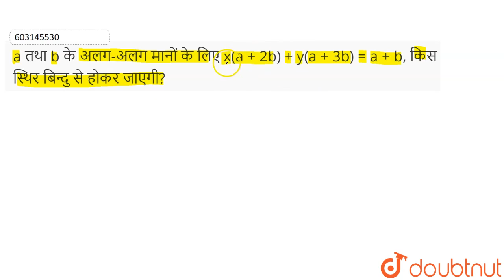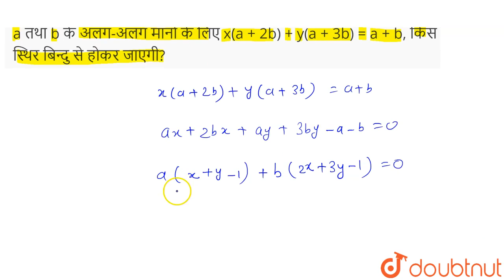a तथा b के अलग-अलग मानों के लिए x(a + 2b) + y(a + 3b) = a + b, किस स्थिर बिन्दु से होकर जाएगी?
Class: 12
Subject: MATHS
Chapter: सरल रेखा
Board:IIT JEE

👉 Have Any Query? Ask Us.